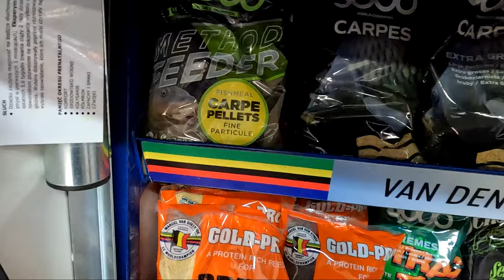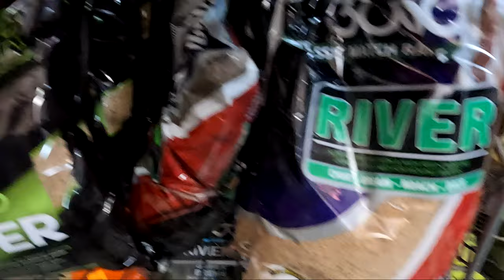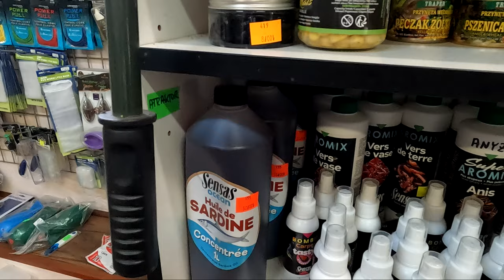SENSAS W MEGA PROMOCJI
ZANĘTA SENSAS W RAPIE PO 15 ZŁOTYCH